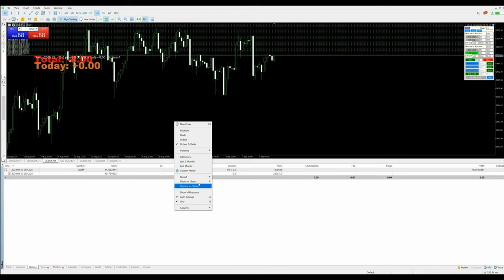Day-78 - $1059 Profit booked in xauusd